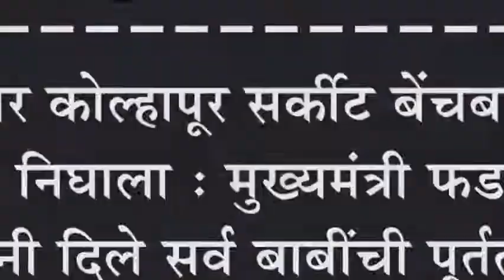अखेर कोल्हापूर सर्कीट बेंचबाबत तोडगा निघाला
अखेर कोल्हापूर सर्कीट बेंचबाबत तोडगा निघाला : मुख्यमंत्री फडणवीस यांनी दिले सर्व बाबींची पूर्तता करण्याचे आश्वासन